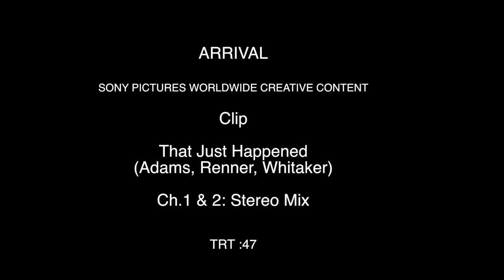14122530 1188855117820493 1350784882 n